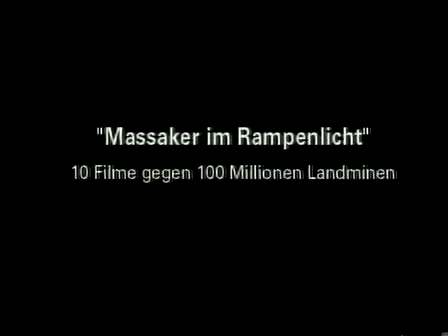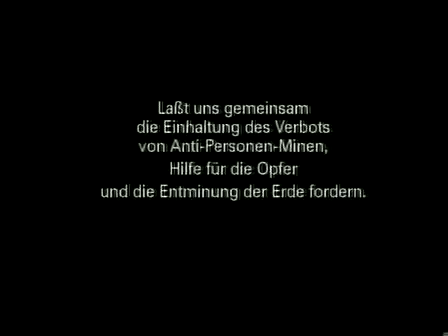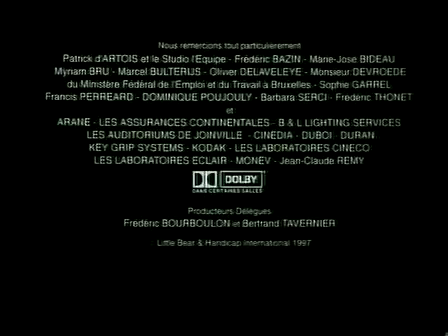10 Filme gegen 100 Mio Landminen - 06 - Die Fabrik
Eine Sammlung von unterschiedlichen Kurzfilmen berühmter Regisseure (u. a. V. Schlöndorff, B. Tavernier), die im Rahmen der Kampagne gegen Landminen entstanden sind und mehrfach im Fernsehen sowie auf Festivals gezeigt wurden